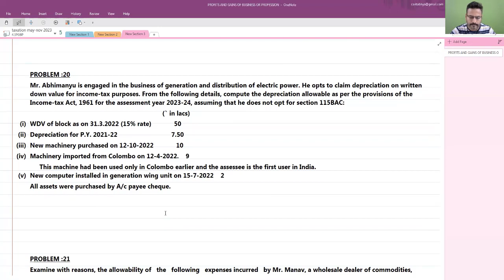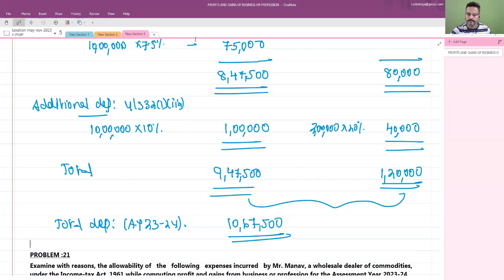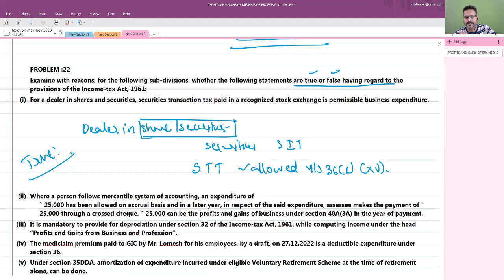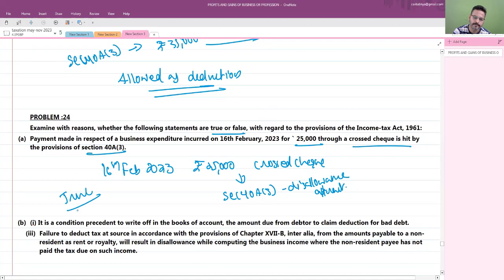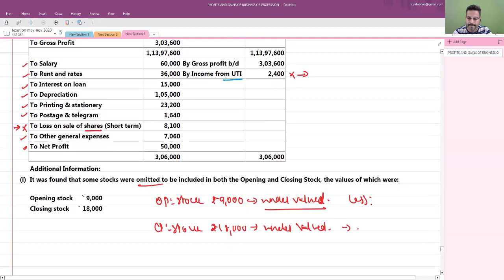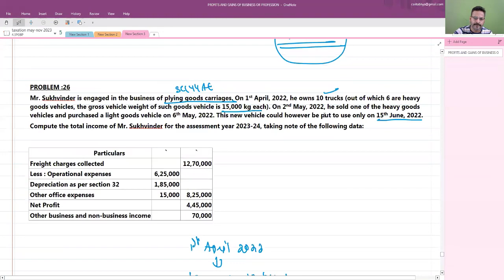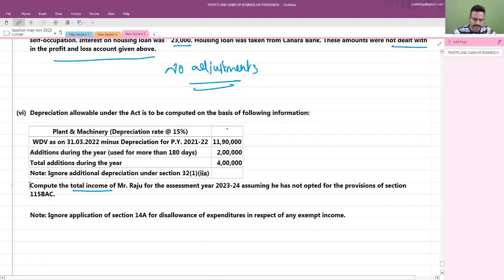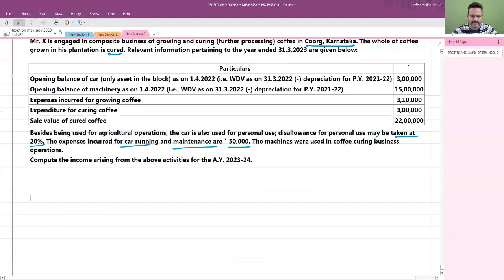CA/CMA INTER DT-NOV/DEC 23 [AY23-24] PGBP -PART 6